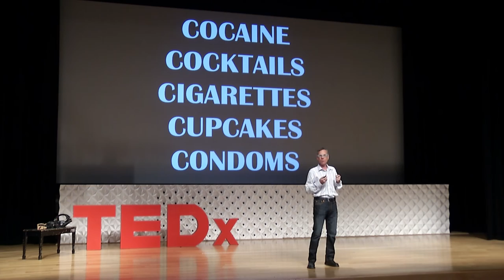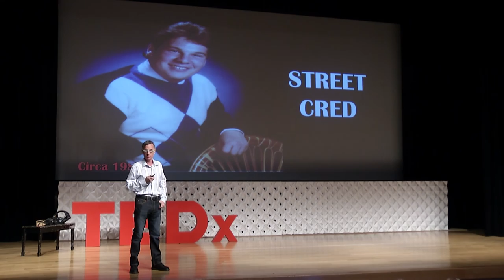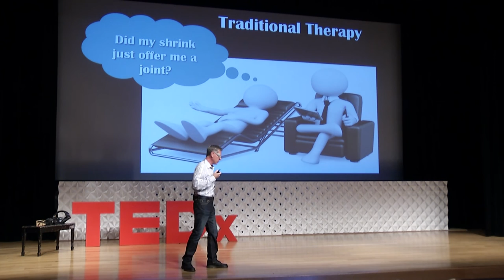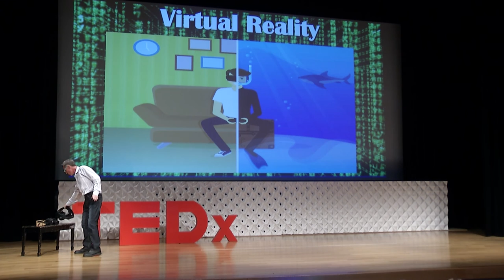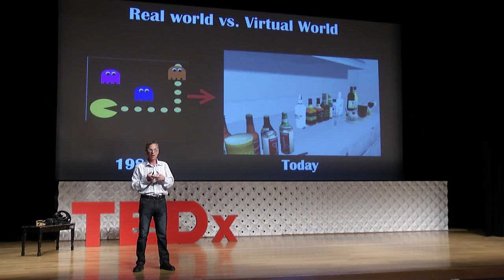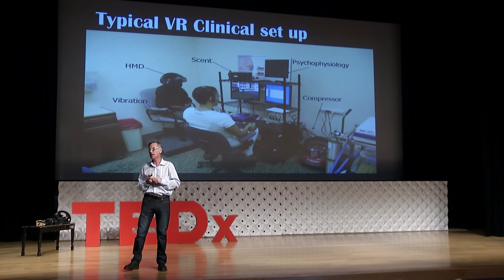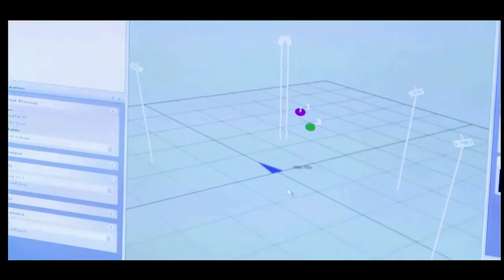How can virtual reality help us deal with reality? | Patrick Bordnick | TEDxHouston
Virtual Reality is becoming more and more part of our world, and many are concerned that it will lead to further addiction to the digital world.

Dr. Bornick's research explores what happens when people become addicted to behaviors that are destructive, and has been using Virtual Reality to create novel therapies that help people manage their addictions and unlearn destructive behaviors.

His work demonstrates that the virtual world will be able to empower us by simulating difficult situations, learn from them, and applying that knowledge to the real world.

Patrick Bordnick envisions a world where humans interact seamlessly with technology to improve teaching, research, therapy, and aid in knowledge building.  He is a professor and associate dean of research at the University of Houston Graduate College of Social Work.

A 20-year veteran of clinical and laboratory research, Bordnick is one of the foremost experts in the world on using virtual reality to explore human behavior and learning.

His VR work has focused on assessing and treating addiction: cocaine, marijuana, heroin, alcohol, amphetamine, nicotine and food.  Through the innovative use of technology, Bordnick has grown the college’s research to also include VR in the training of future counselors and therapists. His research is funded by the National Institutes of Health (NIH) as well as many state and private grants.